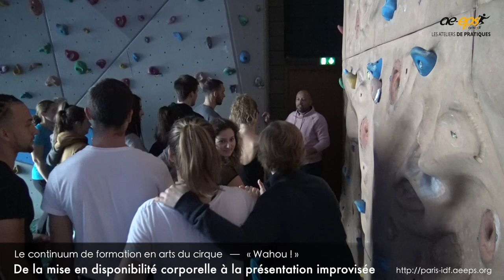Bruno Armengol : Atelier de pratique arts du cirque – Vidéo 1/5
⇒ Revivez, en images, cet Atelier arts du cirque !
⇒ Processus de création artistique : de la mise en disponibilité corporelle à la présentation improvisée

Cette vidéo présente la 1ère partie de la démarche d'enseignement (processus de création artistique) proposée par Bruno Armengol lors de l'Atelier de pratique « arts du cirque » qu'il a co-animé avec Twiggy Lejeune-Vazquez jeudi 10 et samedi 12 octobre 2019 (UFR STAPS de Paris Descartes, 75, et de Bobigny, 93).

B. Armengol est professeur d'EPS en collège, à Montpellier (34). Il a été chargé de mission « Arts du cirque » à la DAAC de Montpellier et membre de la Commission Mixte Nationale UNSS arts du cirque. Il est actuellement un des contributeurs de Plaisir & EPS, groupe ressource de l’AE-EPS.
T. Lejeune-Vazquez est professeure agrégée d'EPS à l'UFR STAPS de Toulon (83), responsable de la filière Éducation et motricité et de la Pratique d'enseignement en milieu primaire. Elle a également été Chargée de mission « Arts du cirque et danse » à la DAAC (Délégation Académique à l'Action Culturelle) de Nice et Conseillère Pédagogique Départementale EPS de l'équipe EPS du Var. Présidente de l'AE-EPS de Nice, elle est membre de la commission premier degré et de Coopér@ction, groupes-ressources de l'AE-EPS.